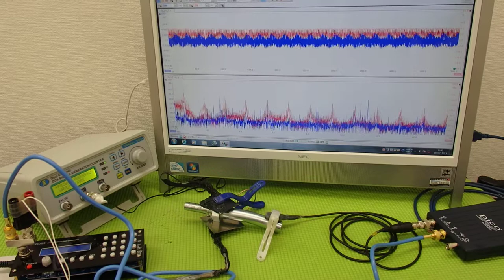対象物の振動モードに合わせた、超音波制御技術 ultrasonic-labo